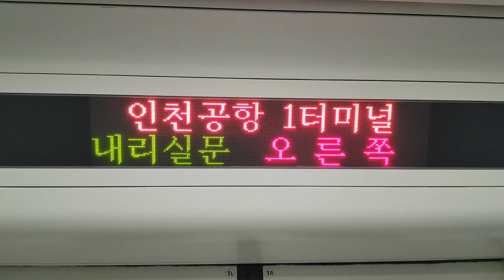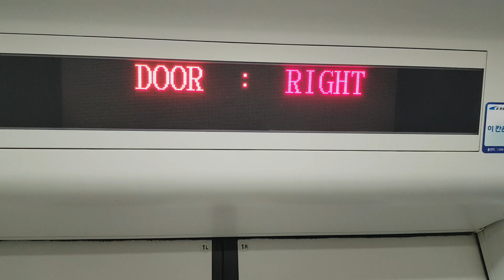20180120 공항철도 인천공항1터미널역 정차안내방송 (인천공항역에서 1터미널역으로 바뀜) Korea Seoul metropolitan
20180120 공항철도 인천공항1터미널역 정차안내방송 (인천공항역에서 1터미널역으로 바뀜) Korea Seoul metropolitan